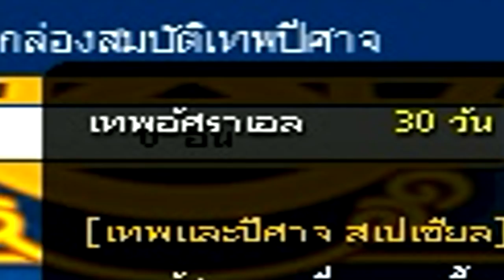TalesRunner : Review Patch Update : New 3ด่าน HC ที่คิดว่าง่าย 30/พฤษภาคม/2561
คิดว่า มัน ง่ายนะ...

จิงๆมันมี : – สนาม ‘ขโมยกล่องสมบัติ’ (สุ่มเข้าสนามโบนัสในโหมดวิ่งสบายๆ(8 คน / 30 คน) ในช่วงเวลาที่กำหนดเท่านั้น)

►Garena : glofkingdom และ MasTer_Golf2
► Steam : mastergolf4
► Skype : MasTerGolf